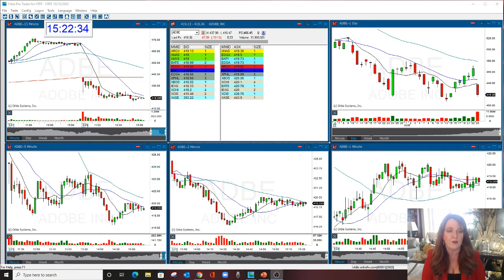Trading- Winning V. Losing